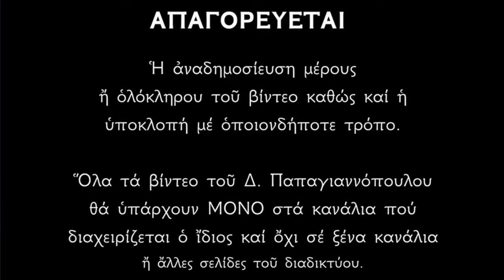🌸 Μεγάλη Παρασκευή : Έγιναν ΤΡΟΜΕΡΑ πράγματα !! «Σήμερα μαύρος ουρανός, σήμερα μαύρη μέρα» !!